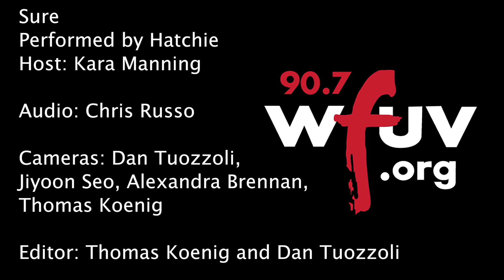Hatchie - "Sure" (Live at WFUV)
Hatchie performs "Sure" live in Studio A. Recorded 9/10/18.

Host: Kara Manning
Audio: Chris Russo
Cameras: Dan Tuozzoli, Jiyoon Seo, Alexandra Brennan and Thomas Koenig
Editor: Thomas Koenig and Dan Tuozzoli